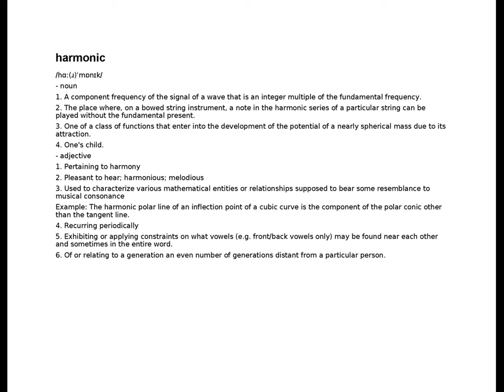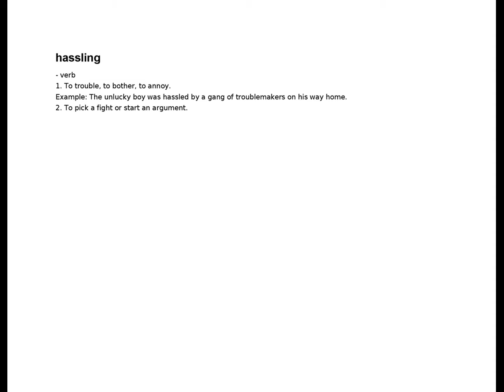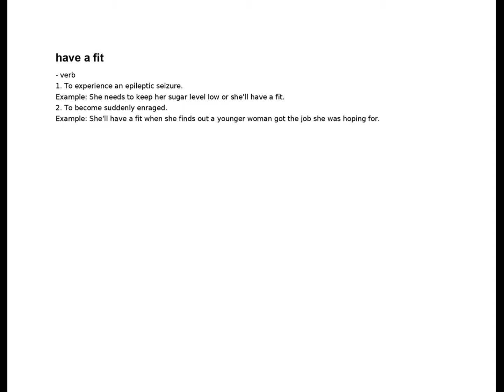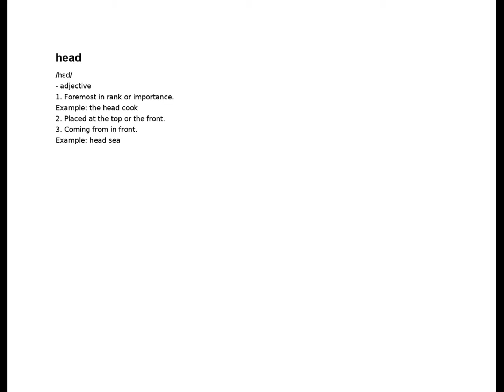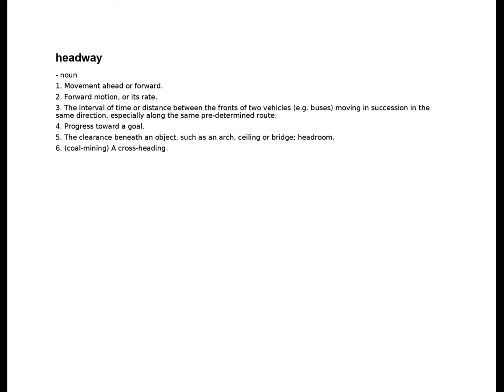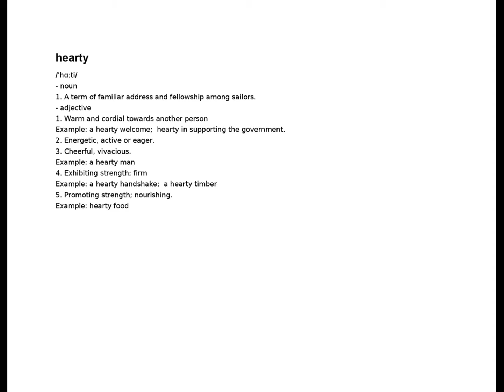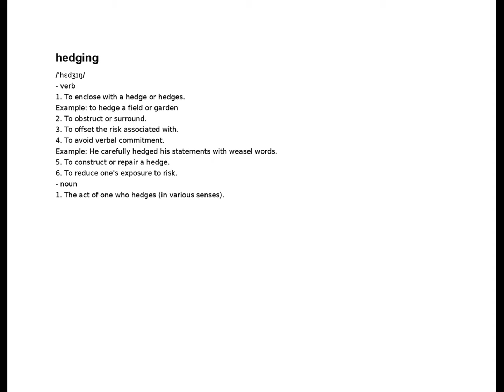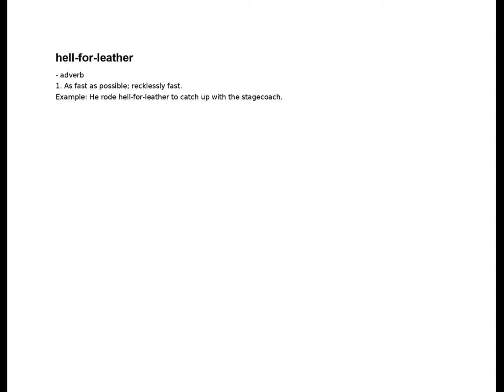harlequinade - hellion | H | English Dictionary